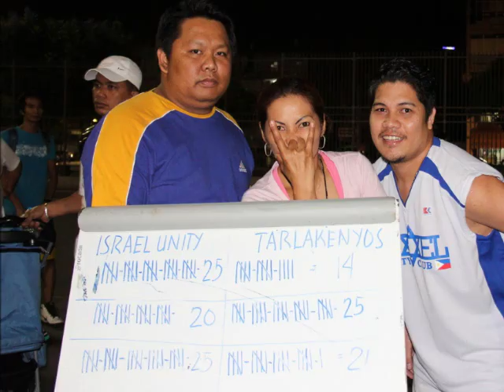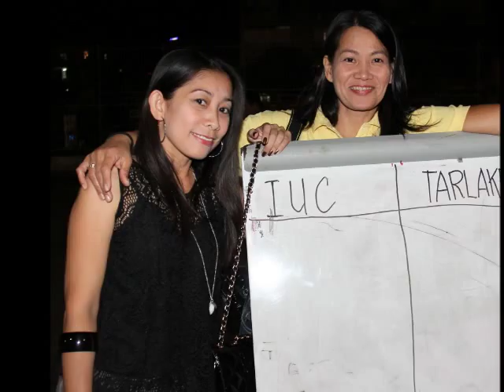IUC photo compilation 2012